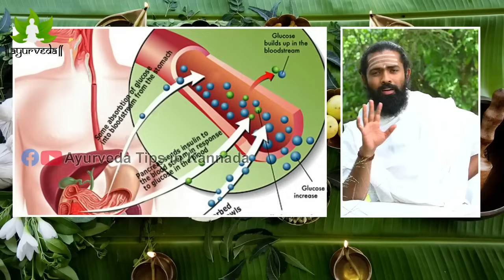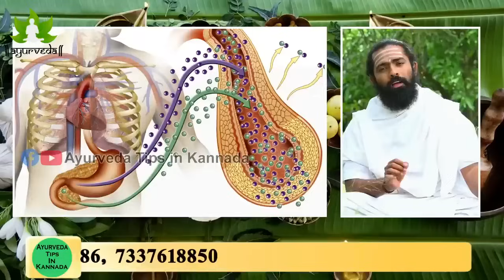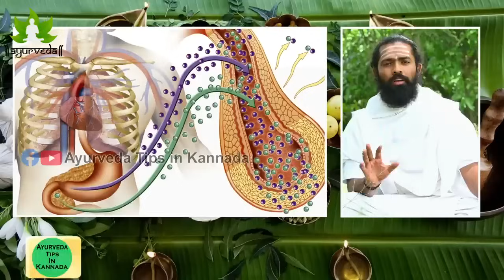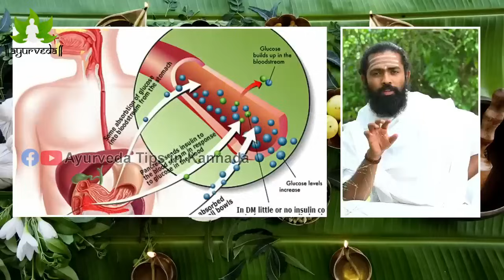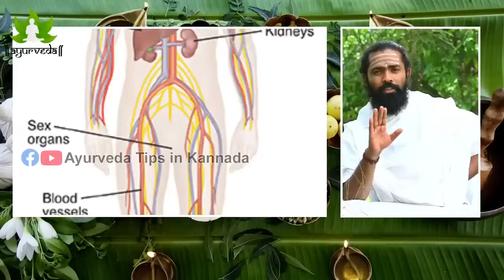ನರದೌರ್ಬಲ್ಯ 0% / ಲೈಂಗಿಕ ಆಸಕ್ತಿ 0% | Madhumeha Lakshanalu | Sexual Problems in Diabetes